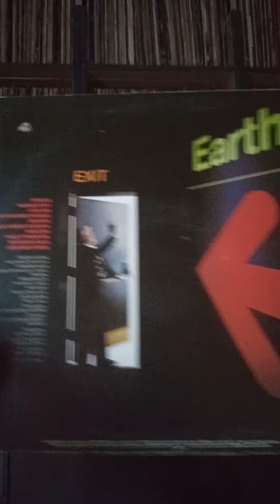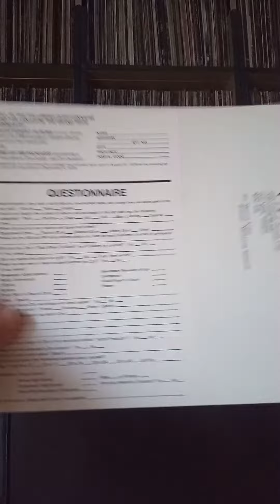[for sale, check description] ZON: Back down to earth LP Canada. A la Queen, Styx. Progressive rock.